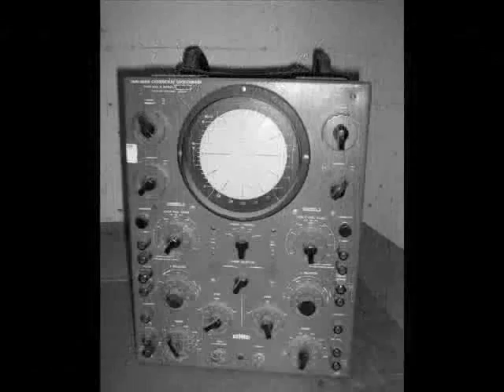Dennis Dineen - The Aftermath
A sound experiment from 1994 and vision from 2007.
Cheers